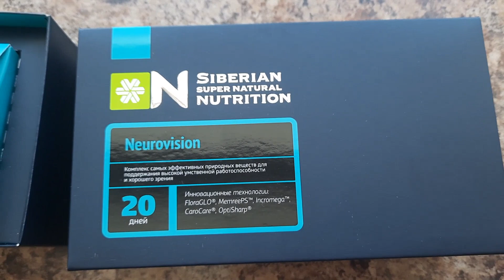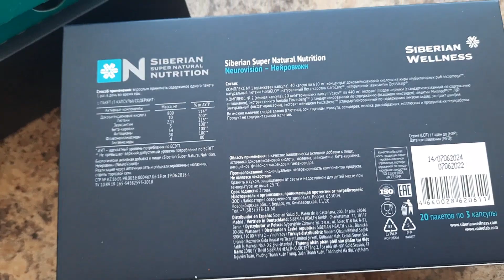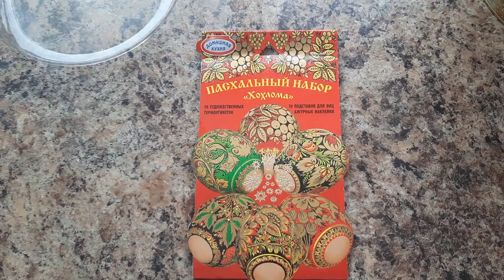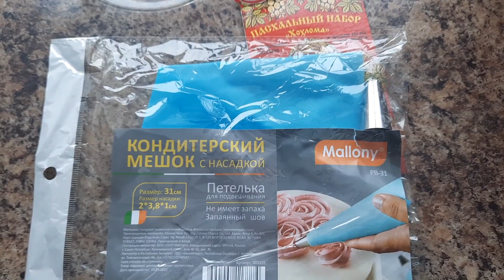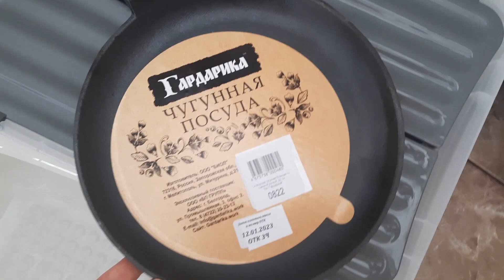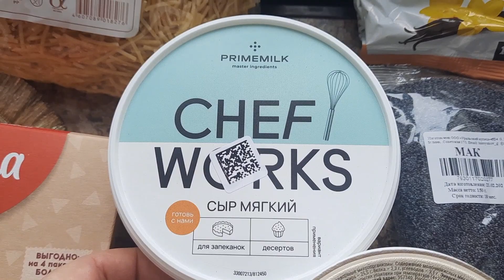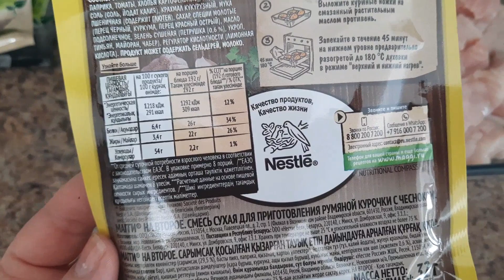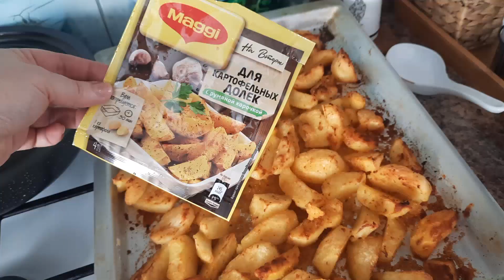🏠ВЛОГ/Готовлю/Новый ковер от LaRedoute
😊Добро пожаловать на мой канал, где я рассказываю о косметической продукции FABERLIC! Рассказываю, как сэкономить, покупая по максимуму все в одном месте, как оздоравливать организм, не ходя в аптеку
✔️ВЛОГи
Экономить на покупках можно! Ссылки👇